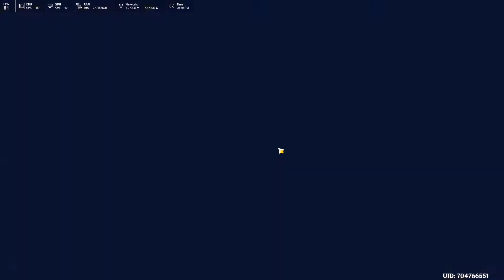Luxurious Chest & 2 Precious Chest Sangonomiya Shrine hidden seelie puzzle Genshin Impact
This video shows you how complete Sangonomiya Shrine hidden seelie puzzle  and get 1  Luxurious Chest & 2 Precious Chest  Genshin Impact

3 Secret Watatsumi Island Luxurious Chest Genshin Impact Electro Seelie Sangonomiya Shrine Puzzle video.

Secret Watatsumi Island Luxurious Chest Electro Seelie Sangonomiya Shrine Puzzle Genshin Impact game walkthrough.

In this video you can see all secret Watatsumi Island Luxurious Chest related puzzles and cubes that you need to solve following the Seelie.

Inazuma Genshin Impact 2.1 patch (Seirai Island and Watatsumi Island) is a free-to-play action role-playing game developed and published by miHoYo.

 genshin impact luxurious chest, inazuma,  gameplay, guide, location,  secret,  tips, primogems, precious chest